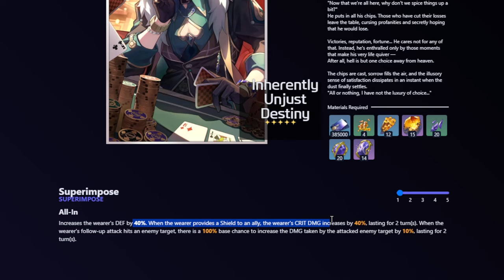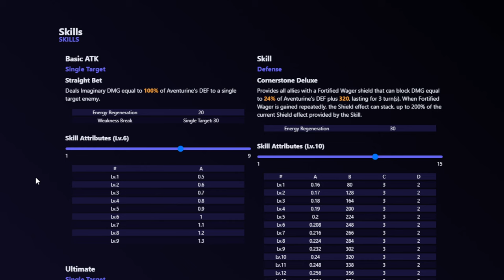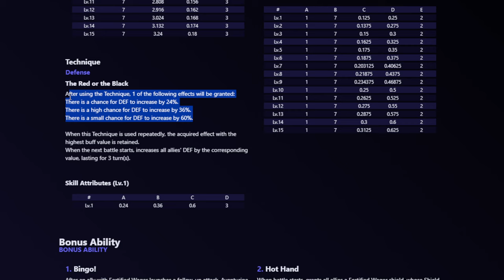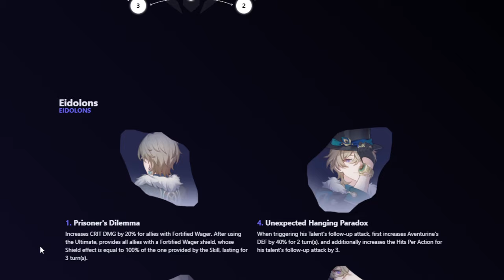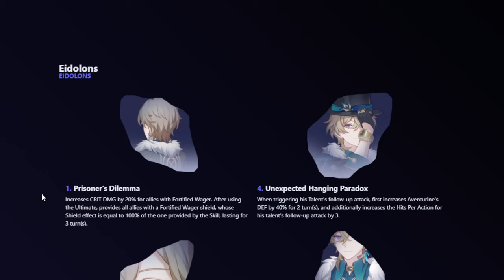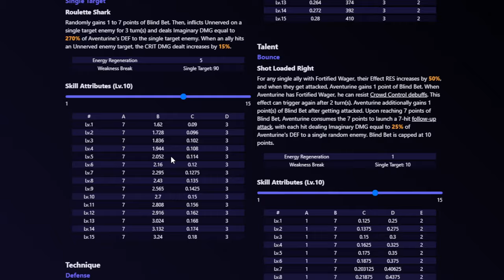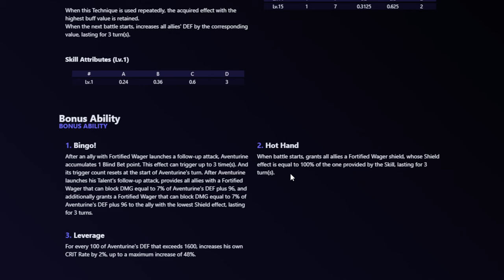The TRUTH About Summoning for Aventurine... (Honkai Star Rail)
I might have to pull for him myself hes THAT good